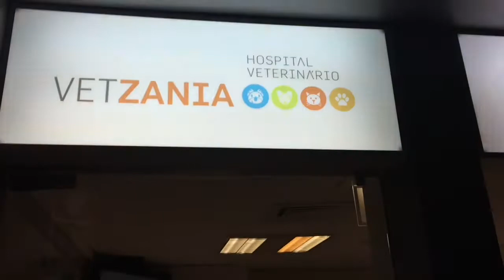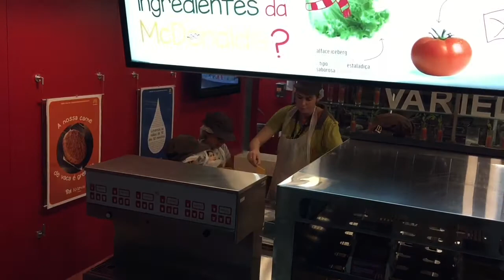KidZania em Lisboa #2 [13.09.2015]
A KidZania é um parque temático localizado no Dolce Vita Tejo, dirigido a famílias com crianças dos 3 aos 15 anos.

As crianças têm a possibilidade de exercer cerca de 60 profissões, tais como jornalista, bombeiro, médico, cozinheiro, polícia ou modelo.

Espero que gostem, um grande beijo 😘 a todos, deixe o seu like 👍🏻, compartilhe e comente o vídeo.

          ⚠️ 🔔 ATIVE AS NOTIFICAÇÕES NO SINO  🔔 ⚠️